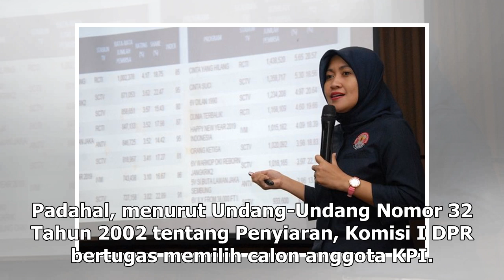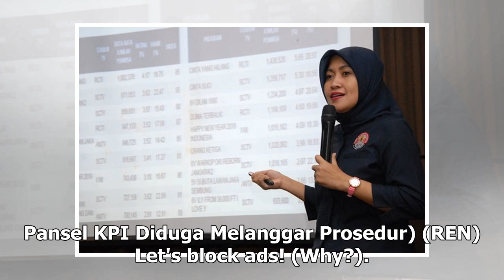Suara Media | Pembentukan Pansel KPI Dinilai Grasa-grusu